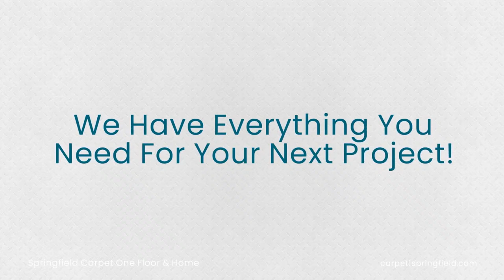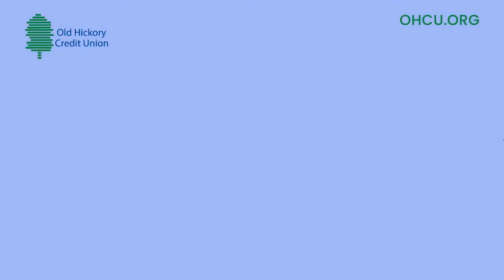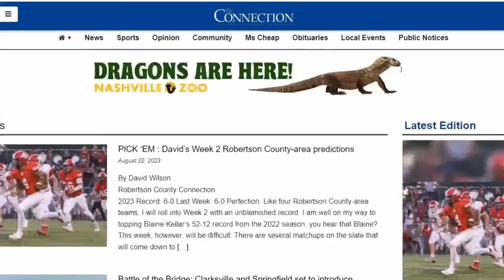Robertson County High School Football Show - Dec. 7, 2023